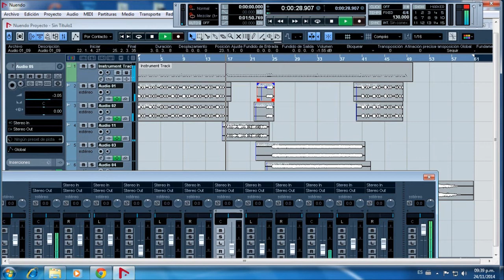Prueba de sonido pod farm / soundcheck pod farm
una pequeña prueba del pod farm